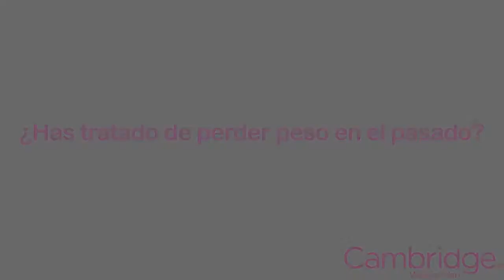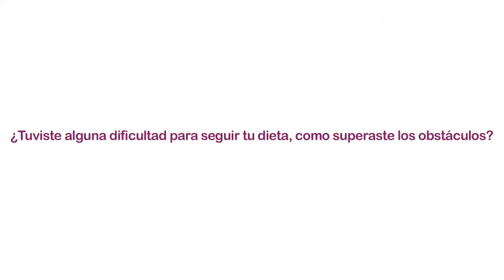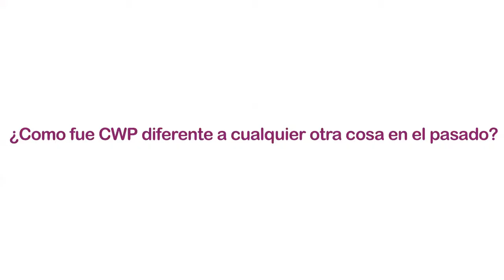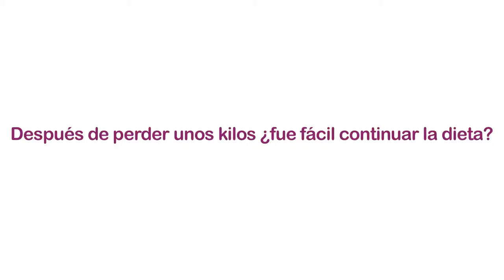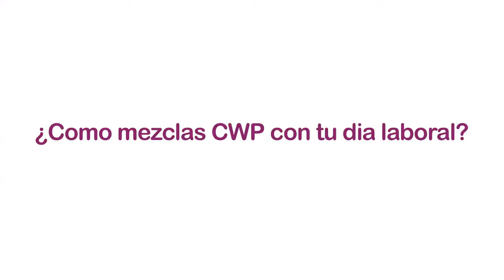Cuenta experiencia con Cambridge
Lorena nos cuenta sobre su experiencia con Cambridge Weight Plan y su nueva vida con su nueva figura.